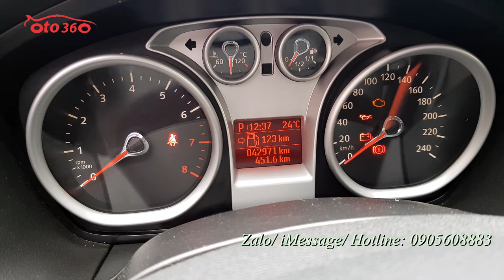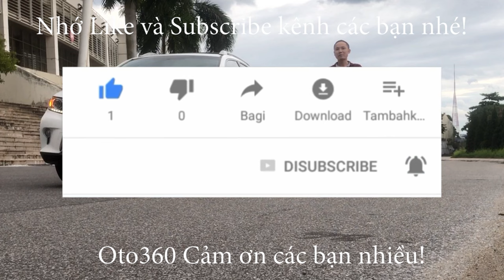Chiếc xe Ford Focus 1.8 AT 2011 tên tư nhân, biển Hà Nội chạy quá ít, chỉ mới chạy hơn 4 vạn km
Bán xe Ford Focus 1.8 AT sản xuất năm 2011, đăng ký tên tư nhân biển Hà Nội, xe rất đẹp, đẹp hiếm có, vì xe chạy quá ít, lới lăn bánh hơn 4 vạn km thôi, lốp sơ cua còn chưa hạ.
xe được trang bị động cơ xăng 1.8L, kết hợp với hộp số tự động, cùng các option và tiện ích như: nội thất da, lazang đúc 5 cánh thể thao, 02 túi khí an toàn, vô lăng trợ lực điện, gương kính 1 chạm, hệ thống phanh abs, phanh đĩa 4 bánh, hệ thống giải trí đầu CD/AM/FM, đã lắp thêm camera lùi... xe rất chất lượng, thân vỏ đẹp, không lỗi nhỏ, máy móc bảo dưỡng định kỳ, đầy đủ phụ kiện theo xe, tìm trên thị trường chắc chắn ko có chiếc nào chạy ít như chiếc xe này, đa số cùng đời phải chạy hơn chục vạn km rồi. zin từng con ốc.